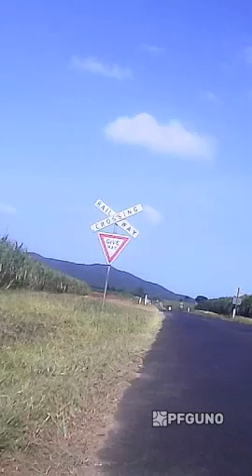Cane Train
A cane train not hauling any bins going through a rail crossing with all of this being filmed from a cheap action camera mounted on my Mountain bike.